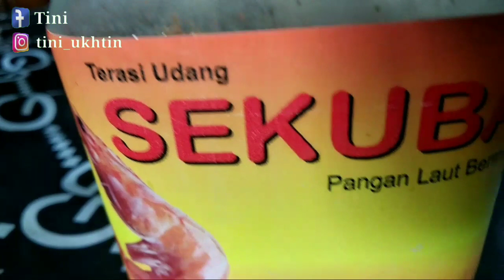SAMBEL JERUK KUNCI DAN MANGGA MUDA ANDALAN KELUARGA ALA TANTE ANI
Assalamualaikum

Video kali ini aku membagikan resep sambel yang jadi andalan acara keluarga aplagi jika menunya adalah ikan bakar
Nah kalian wajib coba resep ini, enak banget, rasanya pedes, manis, asin ada aroma terasi, seger dari jeruk dan tomat bikin makannya nambah mulu

Resep ini persembahan Tante Ani.
Tante kami yang pinter banget masak dan gak pelit berbagi resep loh sayangnya gak bisa bikin video dengan beliau karena kesibukan masing-masing. Next kita atur jadwal bedah resep rahasia Tante Ani yang lain. Btw resep ini untuk 2 jenis sambel ya.

Reepnya
Cabe rawit sesuai selera
Cabe keriting sesuai selera
Gula Aren 2 sdm
Terasi 3 sdt
Bawang merah 8-10 butir ukuran kecil
Tomat 2-3 buah
Jeruk kunci secukupnya
Mangga Muda secukupnya

Cara membuat:
Semua bahan diulek hingga agak halus kecuali Jeruk kunci dan Mangga muda
Kemudian bagi 2 sambelnya. 1 bagian ditambahkan irisan dan perasan jeruk kunci dan bagian 1 lagi ditambahkan mangga muda yg sudah di rajang kasar. Ulek sebentar supaya agak lemah dan sia melengkapi Ikan Bakar atau Ayam Bakar.

Wassalamualaikum
Selamat mencoba

Like juga jika kalian suka video ini.